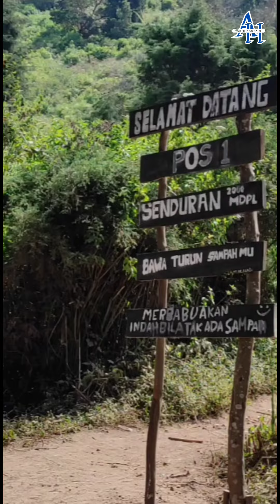c EL Bocah Petualang || Gunung Merbabu 3142mdpl || 7 Summit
Gunhng ke 3 Jawa Tengah
Gunung Ke 2 dari 7 Summit Jateng
My El menggapai puncak merbabu 3142 mdpl
16 17 Agustus 2024